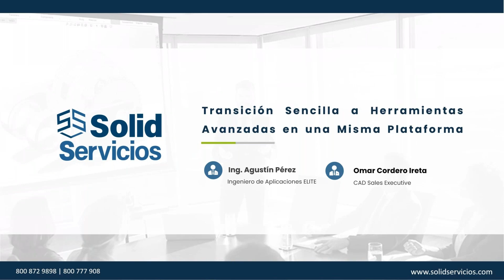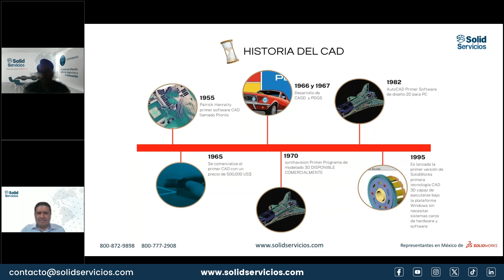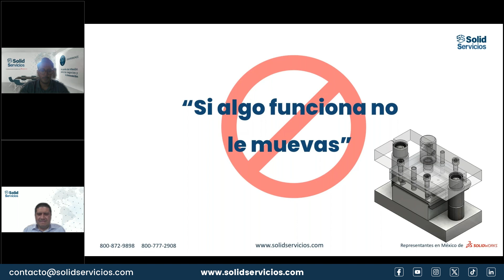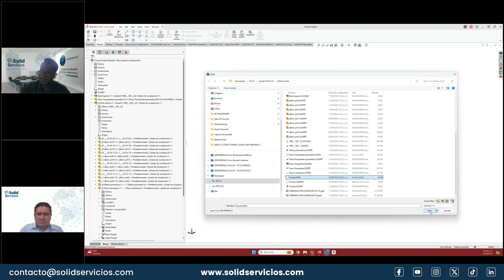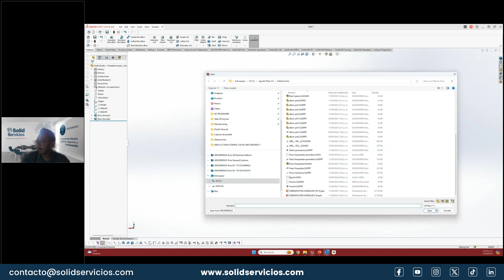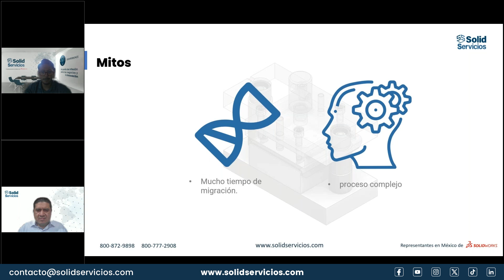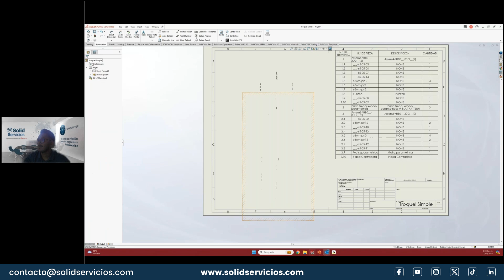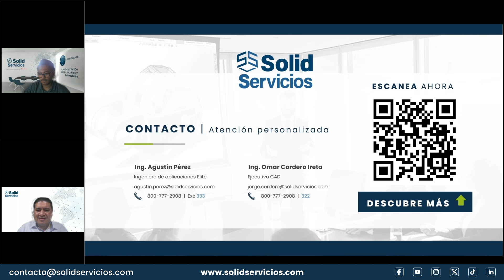Cómo cambiar modelos CAD 2D a 3D | WEBINAR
¿Sigues trabajando en 2D? Es hora de dar el salto al 3D. En este webinar te mostraremos cómo hacerlo de manera sencilla con SOLIDWORKS.

Impartido por:
Ing.  Agustín Pérez
Ingeniero de aplicaciones

Ing. Alfonso Trueba
CAD Sales Manager